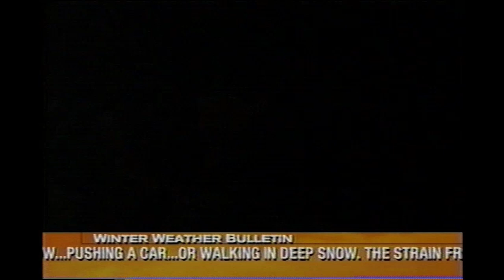February 2001 - Penske Auto Center Commercial